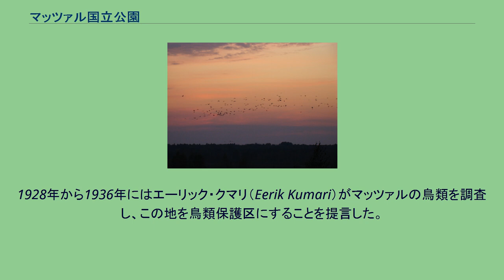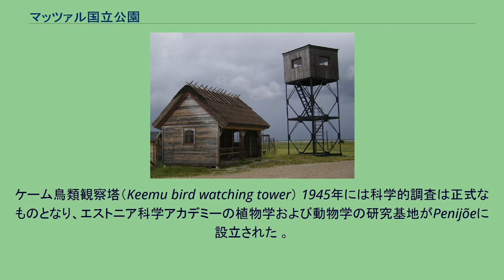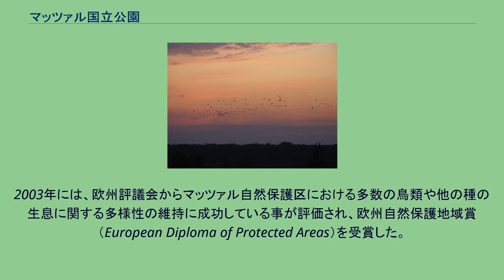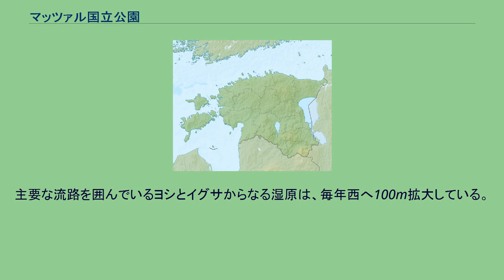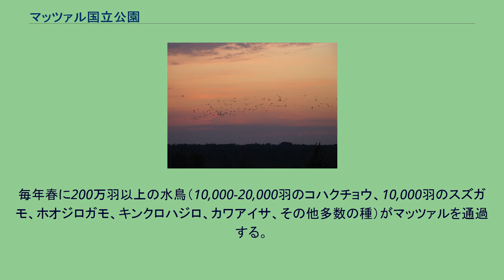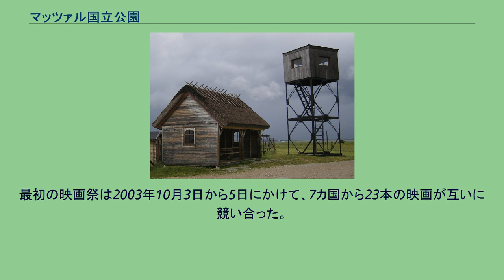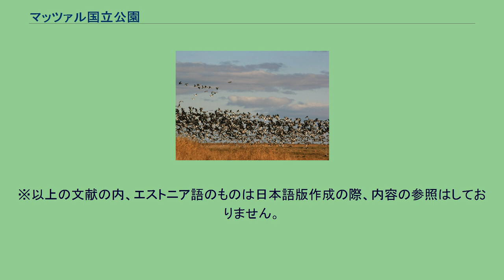マッツァル国立公園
マッツァル国立公園（-こくりつこうえん、エストニア語: Matsalu rahvuspark）はエストニア・ラーネ県にある国立公園であり、また自然保護区でもある。
ヨーロッパにおいて渡り鳥が秋を過ごすのに最も重要かつ大規模な場所の一つである。
マッツァルの地において初の科学的な調査が行われたのは1870年頃のことで、タルトゥ大学で自然史博物館のキュレーターを務めていた、ヴァレリアン・ルソー（Valerian Russow）がマッツァル湾近郊の鳥類の概要を示したのが最初である 。
1928年から1936年にはエーリック・クマリ（Eerik Kumari）がマッツァルの鳥類を調査し、この地を鳥類保護区にすることを提言した。
ケーム鳥類観察塔（Keemu bird watching tower） 1945年には科学的調査は正式なものとなり、エストニア科学アカデミーの植物学および動物学の研究基地がPenijõeに設立された 。
そして1957年にマッツァル自然保護区は設立された。
目的は主に鳥類の巣作り、換羽（羽毛の生え替わり）、渡りの保護などである。
初の常勤者である管理者や科学者は翌1958年から勤務を開始した。
Penijõe研究基地の業務は新たに作られた自然保護区の管理センターに引き継がれた。
鳥類標識調査（鳥に個体識別のための足輪を装着し、行動範囲を追跡調査する手法） の管理を行う鳥類標識調査センター（エストニア語: Rõngastuskeskus）もまたPenijõeに置かれた 。
1976年、マッツァルは「特に水鳥の生息地として国際的に重要な湿地に関する条約」（ラムサール条約）登録湿地に加えられた 。
2003年には、欧州評議会からマッツァル自然保護区における多数の鳥類や他の種の生息に関する多様性の維持に成功している事が評価され、欧州自然保護地域賞（European Diploma of Protected Areas）を受賞した。
これはエストニアで最初にして唯一のことである 。
2004年にはこれまでの自然保護区の領域がマッツァル国立公園として格上げされた 。
ケーム鳥類観察塔からのマッツァル湾の眺望 マッツァル国立公園は、カサリ川と周囲のデルタ地帯に加えて、マッツァル湾を取り囲む486.6km2の陸地と水域の範囲に及ぶ。
それらには氾濫原、沿岸の草原、ヨシ湿原、森林地帯、そして40以上の島々がある、湾に面したVäinameri海の一部からなる。
マッツァル湾は浅くて、塩分は薄く、栄養分に富んでいる。
湾の奥行きは18kmであり、幅は6kmである。
平均水深はわずか1.5mしかなく、最大水深でも3mに過ぎない。
カサリ川はマッツァル湾に流れ込むいくつかの川の中で、最大のものである。
カサリ川のデルタ地帯は1930年から1960年に行われた浚渫により、天然の状態から改変されている。
主要な流路を囲んでいるヨシとイグサからなる湿原は、毎年西へ100m拡大している。
飛行中のクロヅルの群れ 川は3,500km2以上の流域から、栄養分に富んだ沈殿物を湾内に運び込む。
沈殿物は川の河口に堆積し、それはヨシ湿原の拡大の要因となっている。
マッツァルでは合計275種の鳥類が記録された。
それらのうち175種はこの地で巣を作り、33種は移動途中の水鳥である。
49種の魚類と47種の哺乳類、それに加えて772種の維管束植物が記録されている 。
毎年春に200万羽以上の水鳥（10,000-20,000羽のコハクチョウ、10,000羽のスズガモ、ホオジロガモ、キンクロハジロ、カワアイサ、その他多数の種）がマッツァルを通過する。
最大で20,000羽に達するカオジロガンの群れ、20,000羽以上のハイイロガン、そして数千羽の渉禽類は沿岸の牧草地で羽を休める。
もっとも多数（約160万羽）を占める渡り鳥はコオリガモである。
おおよそ35,000-40,000羽のカモ類はヨシ湿原で春のひとときを過ごす。
秋になると、約30万羽の水鳥がマッツァルを通過していく。
マッツァルの湿地は、クロヅルのヨーロッパ最大の飛来地として知られている。
クロヅルのいままで記録された中で最大の数は23,000羽であった。
マッツァル国際自然映画祭（エストニア語: Matsalu loodusfilmide festival）は毎年秋にリフラ（Lihula）という街の近郊で催される。
映画祭は非営利団体MT...